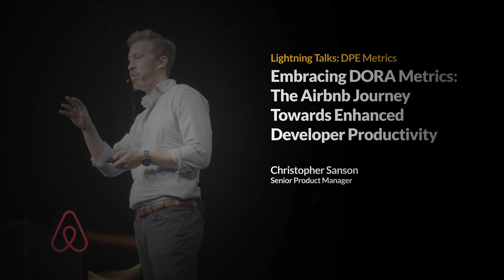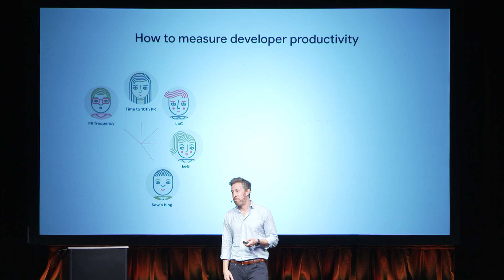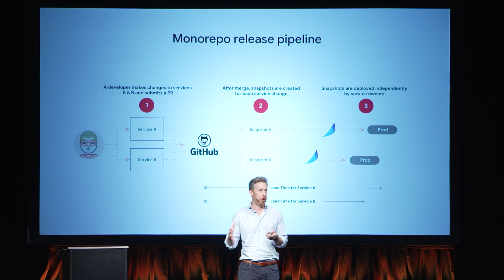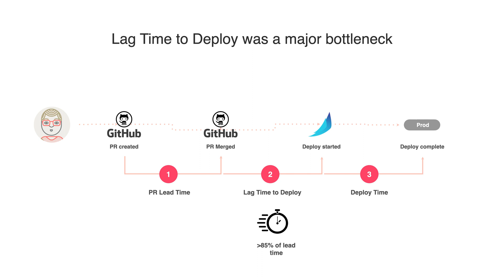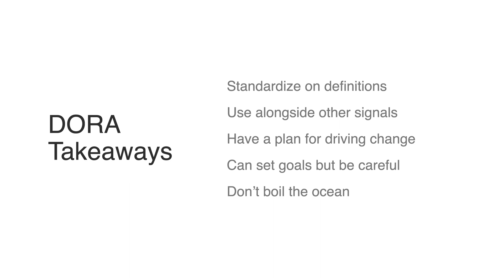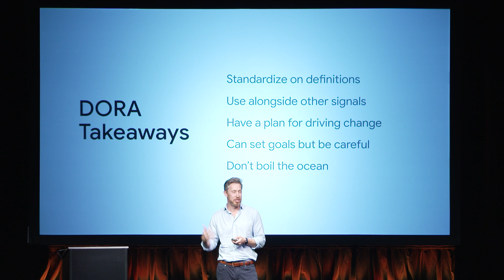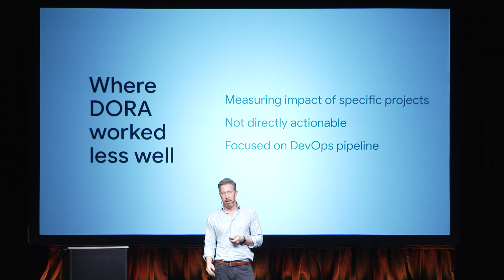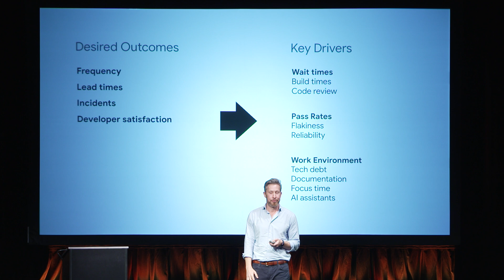Embracing DORA Metrics: The Airbnb Journey Towards Enhanced Developer Productivity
Christopher at Airbnb describes his experience with DORA metrics and identifies some DORA do’s and don’ts. For example, DORA is useful for developing a common language and starting conversations about developer productivity; however, it's not ideal for gauging the success of specific projects. In that context, looking at build wait times, test pass rate, and work environment factors can be more meaningful.

Explore more videos and register for this year's DPE Summit